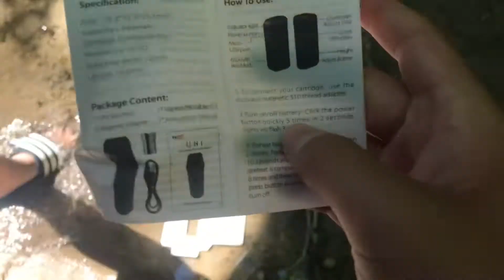Exploring The city (GUN FOUND) (Episode 7)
Episode 7: in this episode we ended up finding a gun…